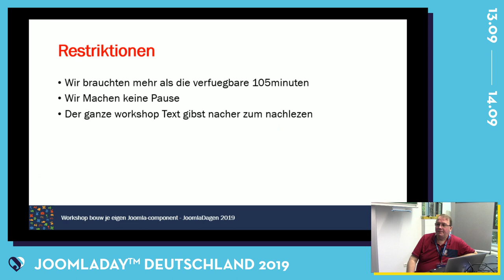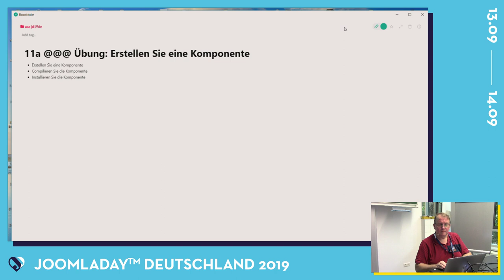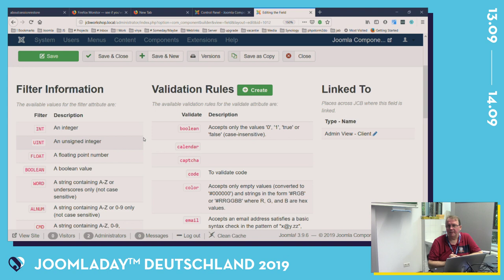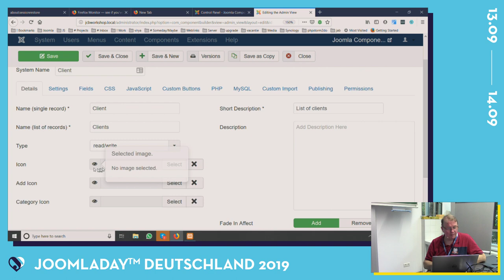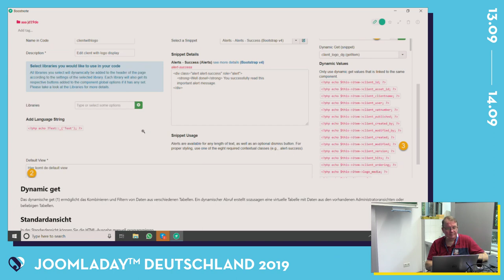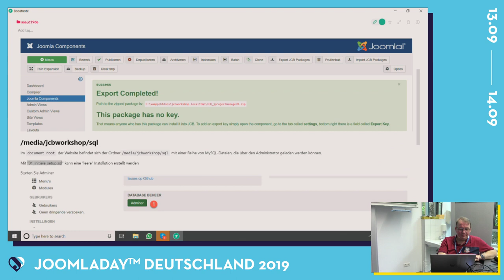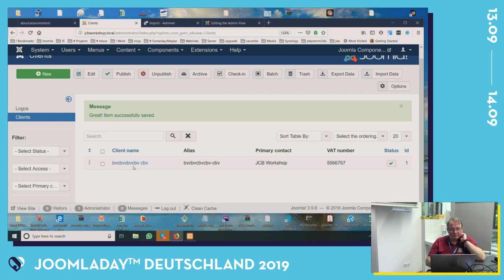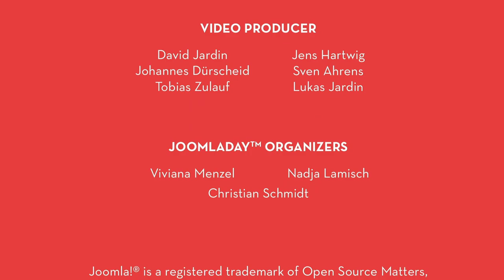JD19DE - Baue deine eigene Joomla-Komponente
Von Marco Dings

Haben Sie oft Komponenten aus dem JED installiert, die nicht alles tun, was Sie suchen? Das Erstellen einer eigenen Komponente kann dann die Lösung sein. Mit dem Joomla Component Builder (JCB) stellen Sie Komponenten selbst her, was Ihnen viel Arbeit erleichtert. Darüber hinaus erfüllen diese Komponenten die Joomla 3-Standards. Mit JCB können auch Komponenten für Joomla 3 für Joomla 4 generiert werden: In diesem Workshop wird gezeigt wie Sie mit JCB selbst eine Joomla 3-Komponente erstellen können. Wir vermitteln Ihnen die grundlegende Theorie von Joomla MVC und Datenmodellierung. Gemeinsam bauen wir eine grundlegende Projektmanagementkomponente für das Management von Kunden und Projekten auf. Für Vorkenntnisse benötigen Sie: Grundkenntnisse in PHP und MySQL. Auf Ihrem PC ist ein lokaler Webserver installiert, auf dem Sie Joomla 3 lokal ausführen können. Jeder Teilnehmer erhält vorab ein Backup von Akeeba .jpa, das vor Beginn des Workshops installiert werden muss. Ein Arbeitscode-Editor wie PhpStorm, Visual Studio Code, Notepad ++ und ähnliches ist erforderlich. Sie müssen MySQL Workbench installiert und mit Ihrer Datenbank verbunden haben. Alle Teilnehmer erhalten vorab Links zu den Elementen, die installiert werden sollen. Level: fortgeschrittener Joomla-Benutzer, angehender Entwickler.